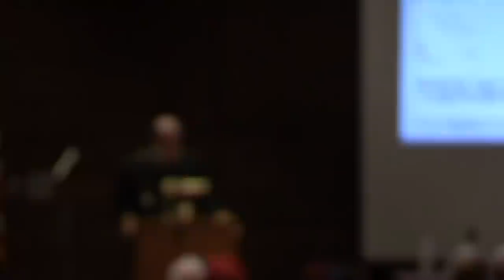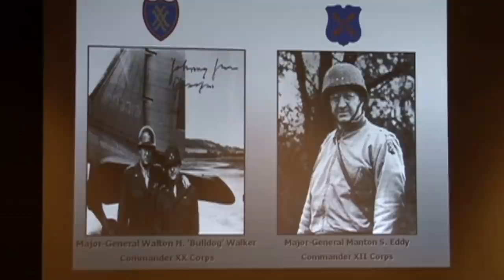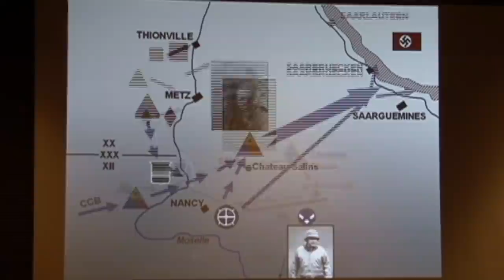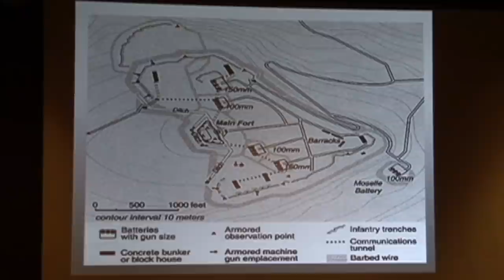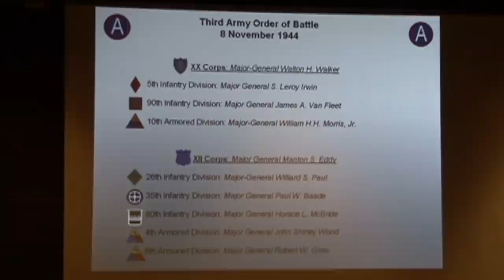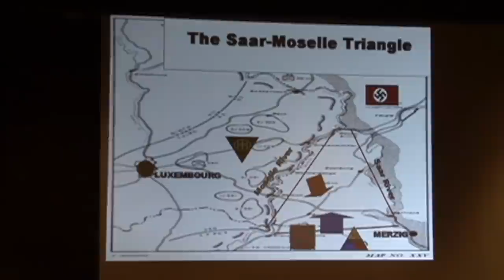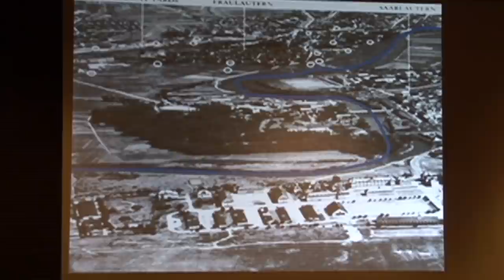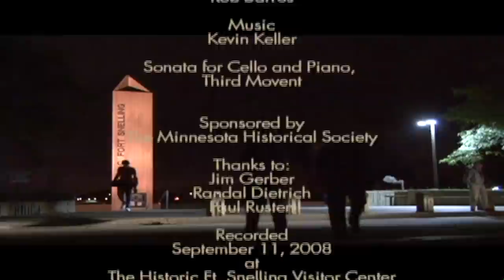The Operations in Northern France, Fall 1944 (WW2HRT_22-01)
Cpt John Nelson Rickard, author of: Patton at Bay: The Lorraine Campaign, 1944.